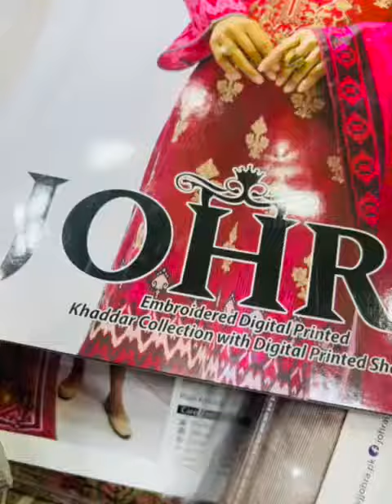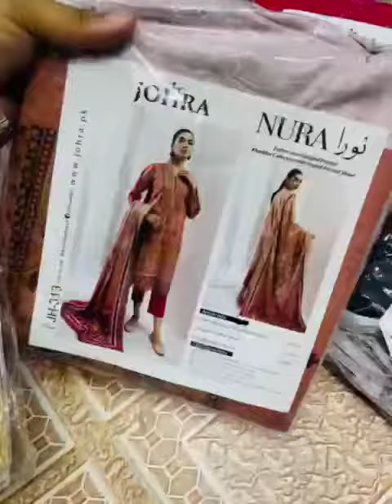Nura Embroidered Digital Printed Khaddar with Digital Printed Shawl By Johra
Unboxing Video Johra Collection